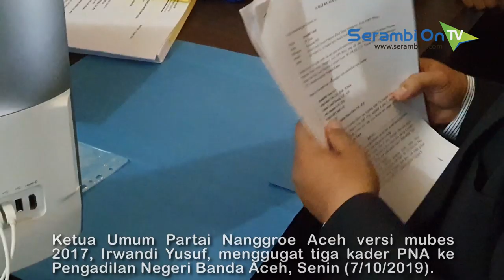Kelanjutan Kisruh PNA, Irwandi Gugat Tiyong Cs ke Pengadilan Negeri Banda Aceh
SERAMBITV.COM, BANDA ACEH - Ketua Umum Partai Nanggroe Aceh (PNA) versi mubes 2017, Irwandi Yusuf menggugat tiga kader PNA ke Pengadilan Negeri Banda Aceh, Senin (7/10).Gugatan itu buntut dari kisruh internal PNA yang terjadi sejak beberapa bulan lalu dan akibat penyelenggaraan kongres luar biasa atau KLB di Bireuen yang menetapkan Samsul Bahri alias Tiyong sebagai ketua umum.Irwandi menggugat tiga orang, masing-masing mereka menjadi tergugat satu hingga tergugat tiga, yakni Samsul Bahri alias Tiyong yang sebelumnya diberhentikan oleh Irwandi sebagai ketua harian dan juga dipecat dari keanggotaan PNA. Kemudian Miswar Fuady (mantan sekjen), dan Irwansyah/Muksalmina (unsur majelis tinggi partai).Ketiganya digugat Irwandi karena dianggap sudah menyalahi aturan dan mekanisme partai atas berbagai prahara yang sedang menerpa internal partai tersebut, termasuk penyelenggaraan KLB.Gugatan Irwandi Yusuf itu didaftarkan oleh tujuh kuasa hukumnya yakni Isfanuddin Amir SH, Husni Bahri TOB SH MH, MHum, Haspan Yusuf Ritonga SH MH, Andi Lesmana SH MH, Mohd Jully Fuadi SH, Yahya SH, dan Muhammad Kodrat Husni Putra SH MH.Puluhan kader PNA versi Irwandi Yusuf yang mengenakan seragam partai juga hadir ke Pengadilan Negeri Banda Aceh.Mereka mendampingi para kuasa hukum untuk mendaftar gugatan tersebut. Gugatan didaftarkan sekitar pukul 11.30 WIB dan diterima oleh petugas Pelayanan Terpadu Satu Pintu di Pengadilan Negeri Banda Aceh dengan nomor 53/Pidsus-Parpol/2a9/PN Bna.